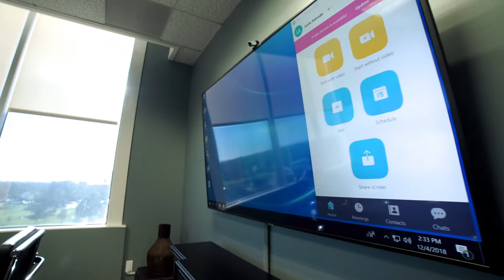Phoenix Audio SIP Spider Customer Story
Discover how Curtis Kaiser took his business to the next level by integrating the Phoenix Audio SIP Spider conference speakerphone into his meeting room.